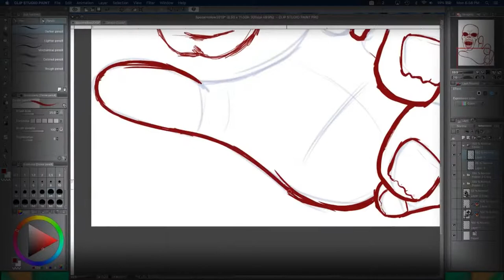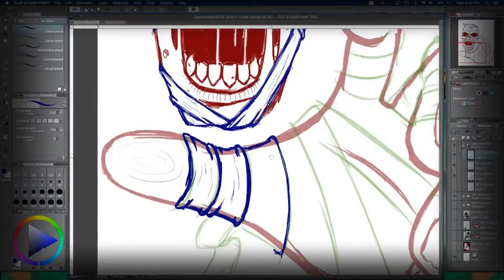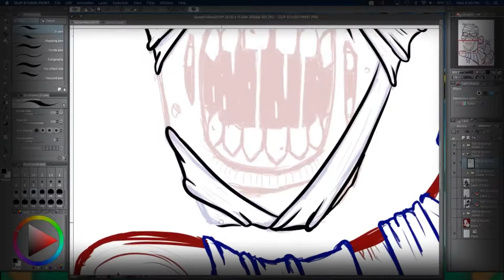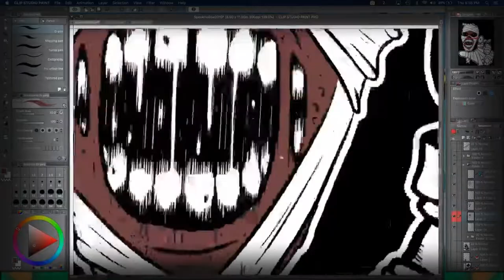Speed Painting: SCARY Mummy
If you'd like this on a shirt, hoodie, mug, sticker of all kinds of other things please check out

HUGE Thank You to Chris Allen Hess for letting me use his cover of "It's Terror Time Again".
Also check out the track on iTunes and Spotify!

End tune was Spookster by Wayne Jones